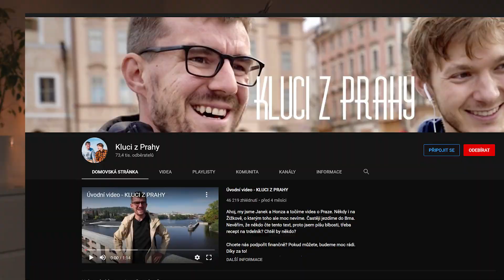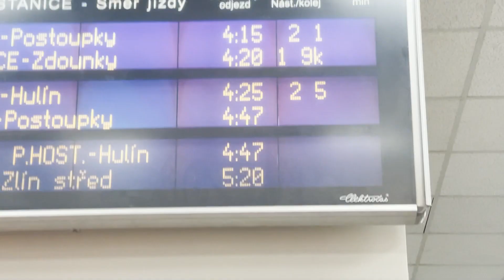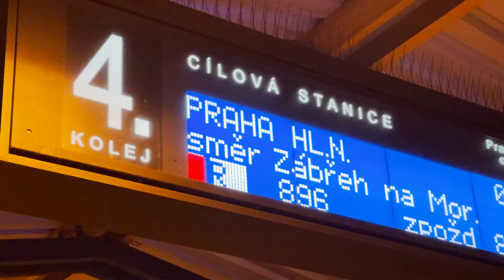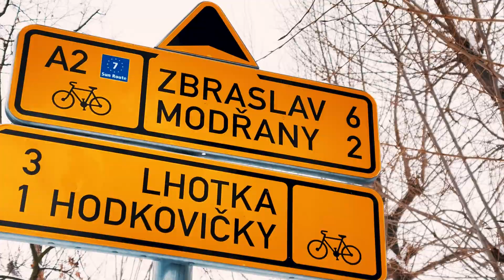Běžkování V CENTRU PRAHY!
Prahu zasáhla zima! Chtěl jsem toho pořádně využít, a tak jsem vzal běžky a vyrazil běžkovat do centra Prahy. A tohle byla jízda! ...teda, běh!

Zdravím tímto @KlucizPrahy , tohle je inspirováno vaším videem "Přeběhli jsme VŠECHNY mosty v Praze"

Díky moc @lukefrycz  za pomoc!

Mějte se nejlíp!🏆